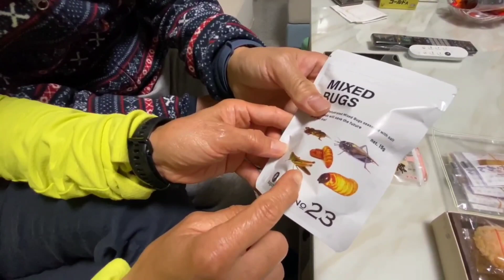日本東北自由行EP19 30兒子帶回伴手禮｜有點恐怖這能吃？｜也給貓咪咔步試試。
30兒子帶回伴手禮，宮城縣的高蛋白蟲食，有點恐怖有人買來吃嗎？｜也給貓咪咔步試試。